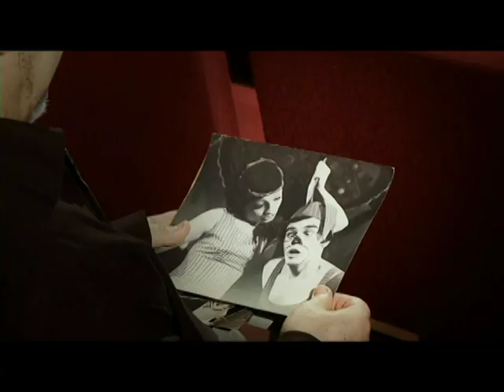Arsen Vardanyan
About Director Arsen Vardanyan